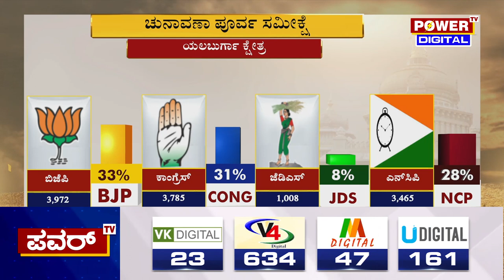Karnataka Election Survey : ಯಲಬುರ್ಗಾ ಕ್ಷೇತ್ರದಲ್ಲಿ ಬಿಜೆಪಿಗೆ ಬಹುಮತ | Yelburga | Power TV News